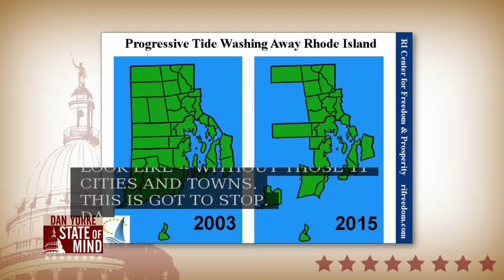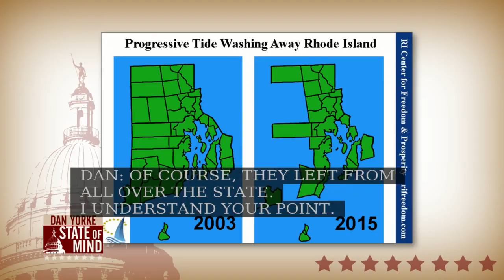6/5: Is RI getting smaller? on State of Mind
Mike Stenhouse, CEO of the RI Center for Freedom and Prosperity, joined Dan to discuss the implications of the Family Prosperity Index.